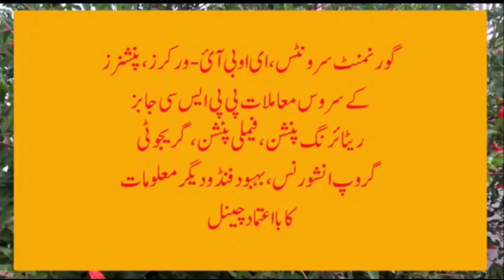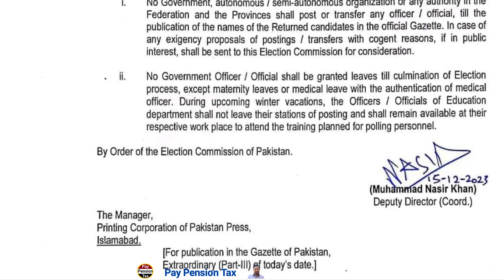Ban on posting transfer تبادلوں پر پابندی اور چھٹیاں بھی بند || Pay Pension Tax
This video is about Ban on posting transfer تبادلوں پر پابندی اور چھٹیاں بھی بند || Pay Pension Tax